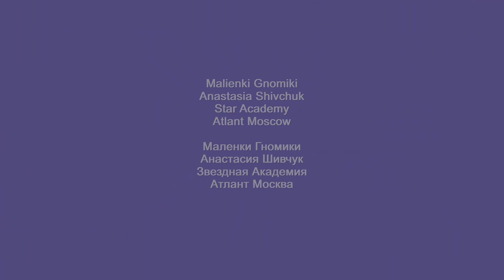Malienki Gnomiki | Anastasia Shivchuk | Star Academy | Atlant | Moscow